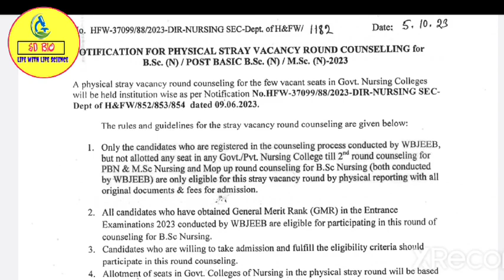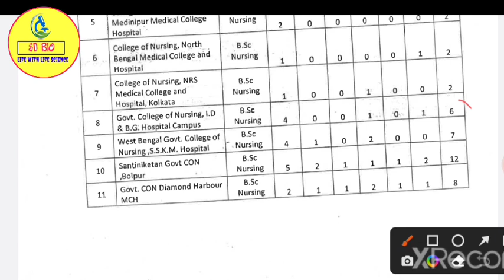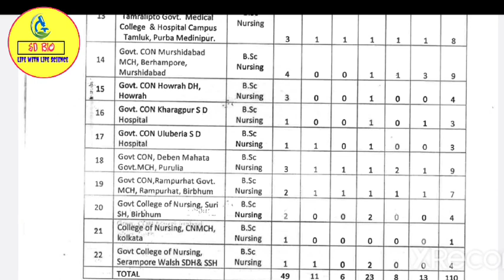Jenpas Ug Spot Counselling Date 2023। Jenpas Ug 2023 Spot Counselling। BSc Nursing Spot Counselling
My YouTube gear :
Social Address..